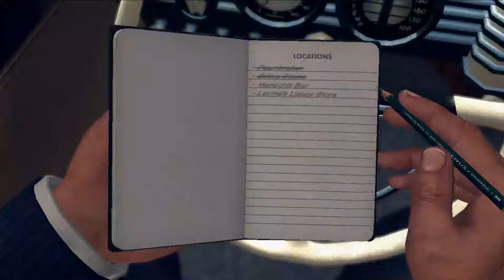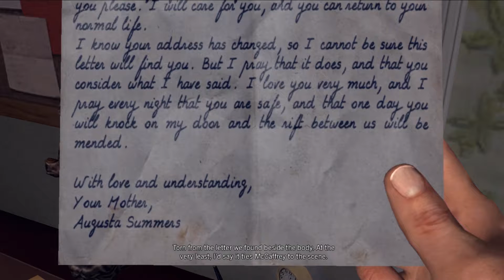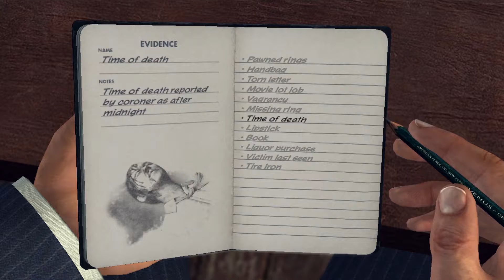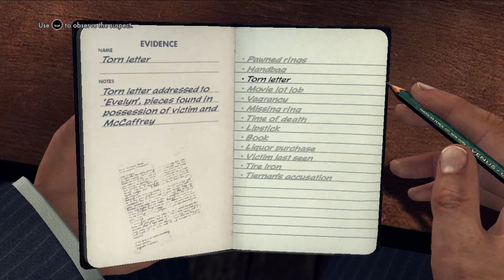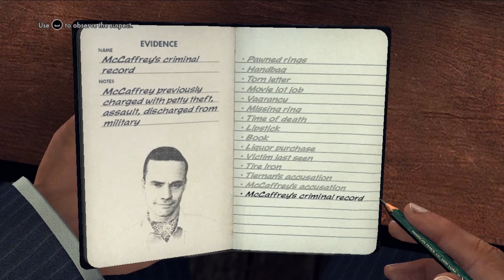LA NOIRE - CASE N0 14 [ THE STUDIO SECRETARY MURDER ] PC Gameplay 5 Star 100% Walkthrough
LA NOIRE - CASE N0 14
THE STUDIO SECRETARY MURDER

Following the end of World War II, Cole Phelps (Aaron Staton), a decorated United States Marine Corps veteran, returns to Los Angeles and works as a patrol officer of the LAPD. In 1947, after successfully solving a major murder case and being promoted to detective, Phelps earns a reputation over the next six months for solving difficult cases for the Traffic and Homicide divisions; he most notably concludes the Black Dahlia case, unbeknownst to the public.

Upon being promoted into the Vice division, he becomes involved in the investigation into military surplus morphine syrettes being sold on the street, stolen from the ship that had brought home his former Marine unit. He learns that several members of his former unit had stolen and distributed the morphine, only to be assassinated on the orders of Mickey Cohen (Patrick Fischler), who controlled the city's drug trade. During this time, Phelps falls for German lounge singer Elsa Lichtmann (Erika Heynatz) and has an affair with her. Roy Earle (Adam J. Harrington), Phelps's partner in Vice and a corrupt cop, helps several prominent figures in the city draw attention away from a major prostitution scandal by exposing Phelps's adultery before he is able to draw a confession from Courtney Sheldon (Chad Todhunter), a member of Phelps's former unit, over his involvement with the stolen morphine. In exchange, Earle is given a place in a syndicate known as the Suburban Redevelopment Fund (SRF)—a program founded under the pretense of providing affordable housing for returning veterans. Phelps's marriage ends, he becomes disgraced in the LAPD, and he is demoted to the Arson desk, where he is tasked with investigating a number of suspicious house fires. Despite noting a strong connection between them and a housing development that the SRF operates, Phelps is warned off by Earle from pursuing the syndicate and its founder, tycoon developer Leland Monroe (John Noble). Seeking help, Phelps prompts an old comrade, Jack Kelso (Gil McKinney), now an investigator for the California Fire & Life Insurance Company, to look into the matter.

Kelso discovers that the development is using unsuitable building materials and that his boss Curtis Benson (Jim Abele), a member of the SRF, is insuring them despite this fact. Following a shootout at Monroe's mansion, Kelso learns that the syndicate used a patient of prominent psychiatrist Harlan Fontaine (Peter Blomquist), a member of the SRF, to burn down the homes of those who would not agree to sell their property to the fund; eventually, his patient accidentally killed four people in one such fire and became irreversibly traumatised. Confronting Fontaine at his clinic, the patient murders Fontaine and kidnaps Elsa.

Investigating Fontaine's clinic, Phelps discovers that the syndicate was a front to defraud the US Federal Government: Monroe would acquire land with money invested by the syndicate and build surreptitiously cheap houses on them to increase their value, knowing the government would later purchase the plots through eminent domain to make space for a new freeway. Phelps also discovers that Sheldon, overcome with guilt, had provided Fontaine with the stolen morphine under the pretense that Fontaine would legally provide the morphine to medical facilities with the profits being reinvested into the SRF; Sheldon was later murdered by Fontaine after gaining knowledge of Kelso's investigation into the SRF. Kelso realises that Fontaine's patient was Ira Hogeboom (J. Marvin Campbell), a former flamethrower operator from his and Phelps' unit who became severely traumatised after unintentionally burning out a cave of civilians on Phelps's orders. Phelps and Kelso pursue Hogeboom and Elsa into the Los Angeles River Tunnels. The pair rescue Elsa, and Kelso shoots Hogeboom to end his suffering. As the water rises within the tunnels following intense rainfall, Elsa and Kelso manage to escape, but Phelps is killed by a violent current.
[Copied by wiki ]